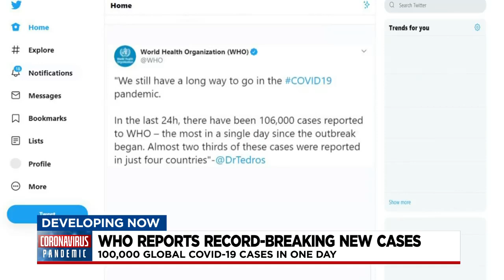World Health Organization Reports Record-Breaking Amount Of New COVID-19 Cases.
Dr. Alex Jahangir tells us why a record-breaking amount of COVID-19 cases were reported Wednesday, May 20.